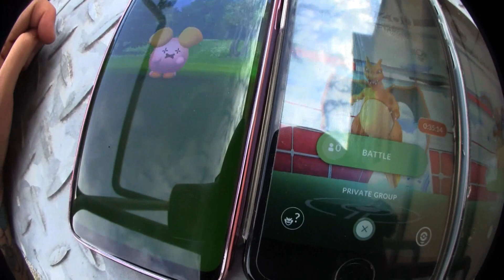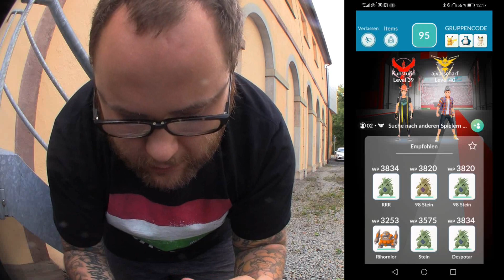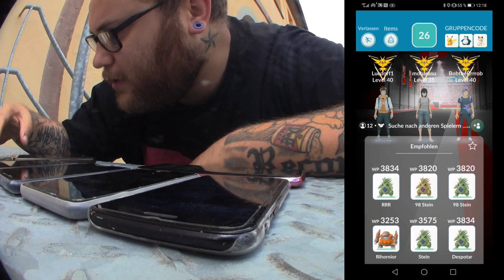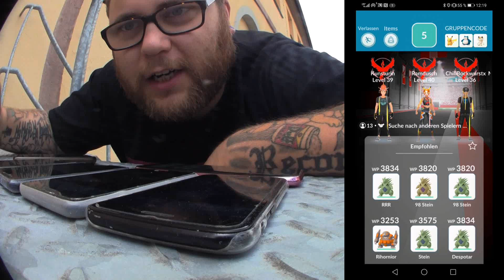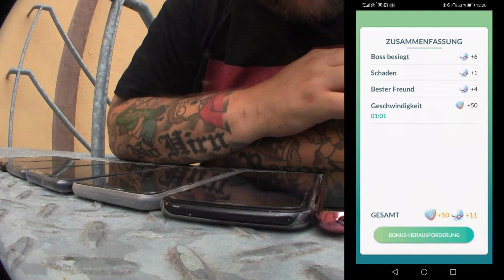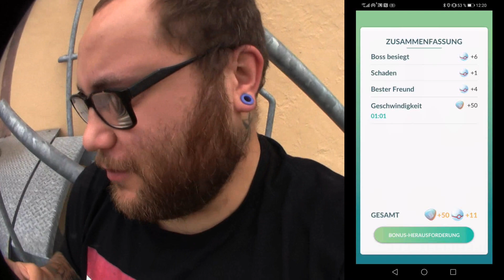Mega Glurak X Raid & Eine Mega Entdeckung Kapitel 3 | Pokémon GO Deutsch # 921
Die Mega Entwicklungen sind nun endlich da und mit ihnen auch die Spezialforschung "Eine Mega Entdeckung". Ich werde wieder jedes Kapitel in 1 Video packen und in jedem Kapitel einen Mega Raid zeigen. Habt ihr auch schon einen Mega Raid gemacht ? Welches war euer erster Mega Raid ? Habt ihr schon eine Mega Entwicklung der Starter durchgeführt ?

Viel Spaß